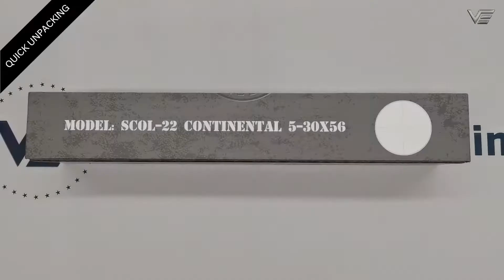Vector Optics | Continental 5-30x56 (SCOL-22) Hunting Quick-unboxing & How to Use Basic Functions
This video can help quickly know Continental 5-30x56 Hunting. It contains two parts. Firstly quick-unpacking to show what things in the box, then we show how to change the battery, and how to change the turret cap.